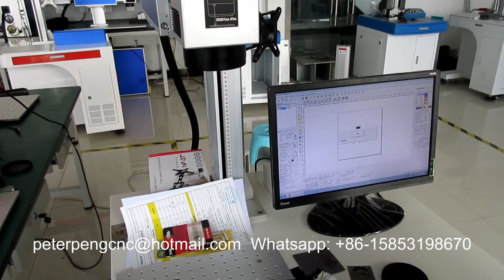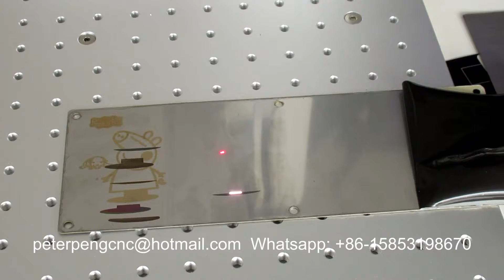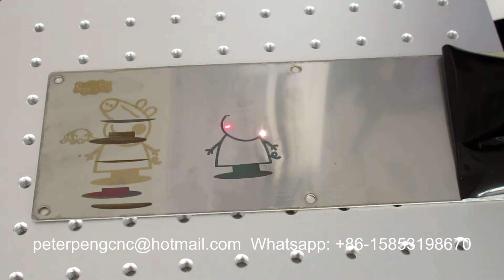Peppa pig fiber laser marking machine on stainless steel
Machine Feature:
1.Markings are permanent with high abrasion resistance.
2.Low use-cost, high speed, high production efficiency.
3.No maintenance laser source: service time 100,000 hours.
4.Small size,low power consumption, Perfect output beam quality.

Applicable materials:
Aluminum, copper, iron, carbon steel, stainless steel, silver, gold, plastic, glass, paper and etc.